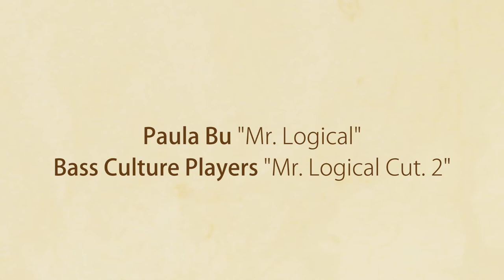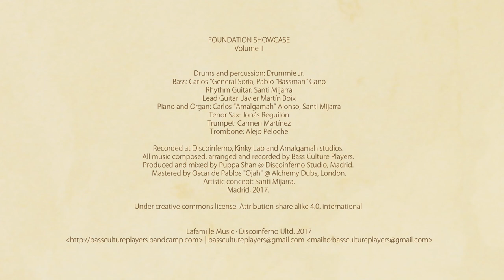Paula Bu / Bass Culture Players - Mr Logical / Mr Logical Cut 2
Artist: Paula Bu / Bass Culture Players
Album: Foundation Showcase Vol. II
Label: Lafamille Music
Vocals: Paula Bu
Music: Bass Culture Players

From Bass Culture Players "Foundation Showcase Vol II"
Released 3.7.17
Limited Edition Digipack CD / Digital Download
Lafamille Music

From DiscoInferno´s cauldron, one of the main epicentres in roots and dub Spanish scene, here comes the Foundation Vol.II showcase.  Puppa Shan, producer from Madrid, gets back on the track drawn by the previous Foundation Vol.I, which brought up for the public a bunch of the most popular Spanish singers of the moment.

LaFamille Music releases this self-produced album which is marked by the identity and quality of Puppa Shan´s work: analogical roots music plenty of conscious lyrics that gathers many of the most prominent players and singers in Spain, the Bass culture Players. For this release, parity is a remarkable featuring since almost half of the singers invited are women, representing the tangible reality of music scene.

Every track is joined by a dub mix, as a gourmet taste for those who love traditional showcase format.

Singers and players of instruments:
Vocals & backing vocals: Paula Bu
Drums and percussion: Drummie Jr.
Bass: Carlos “General” Soria
Piano: Carlos “Amalgamah” Alonso
Guitars: Santi Mijarra

Recorded at Discoinferno, Kinky Lab and Amalgamah studios.
All music composed, arranged and recorded by Bass Culture Players.
Mastered by Oscar Pablos "Ojah" @ Alchemy Dubs, London.
Artistic concept: Santi Mijarra.
Madrid, 2017